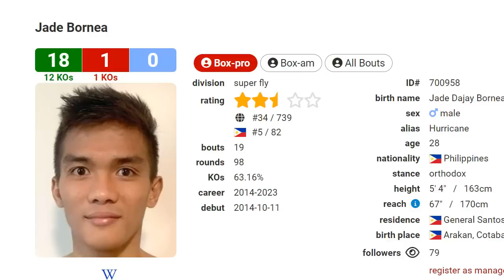BORNEA TKO KAY MARTINEZ | ANCAJAS PANALO TKO KONTRA SOTTO | BORNEA VS MARTINEZ FULL FIGHT HIGHLIGHTS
Sa ating breaking news, nabigo ang ating kababayan na si Jade Bornea  matapos siyang matalo ni Fernando Daniel Martinez via technical knockout sa Round 11 sa kanilang  IBF Super Flyweight championship kanina doon sa Minnesota USA.
Very competitive naman sana yung laban ni Martinez at Bornea sa Round 1 hanggang sa Round 8. Nandun parin yung pressure ni Martinez pero nahirapan siya na makapasok dahil sa jab at left straight ni Bornea.
Epektibo rin ang pabitaw ni Bornea ng kanyang mga body punches. Pero sa pagsimula ng second half ng laban, unti-unting bumawi si Martinez.
At sa Round 9, isang malakas na left hook ni Martinez ang nagpadugo sa kanang tenga ni Jade Bornea. Kaya dito na nahirapan ang ating kababayan at mas naging agresibo si Martinez sa kanyang pag-ataki sa Pinoy challenger. Sa pagkatapos ng Round 9 at lumapit ang referee sa corner ni Bornea at sinabi niya na pwede niyang itigil ang laban dahil masyadong malaki yung cut sa tenga ni Bornea. Sinubokan parin ni Bornea ipagpatuloy ang laban. Pero sa Round 11 ay nagdesisyon ang referee na itigil na ang bakbakan.
Kung umabot pa sa 12 rounds, talo parin si Bornea dahil malaki ang lamang ni Martinez sa score ng mga judges.
Ito ang unang pagkatalo ni Bornea sa kanyang professional boxing career. Samantalang si Martinez ay nanatiling undefeated at target niya na lumaban sa isang unification fight sa ibang mga kampeon sa super Flyweight division.